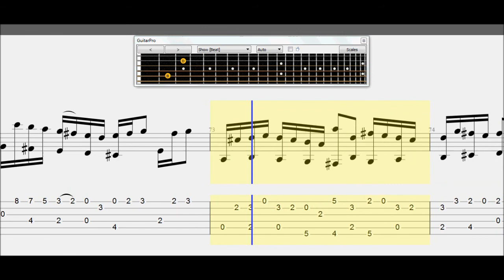Learn How to Play BACH Sleepers Wake BWV 140 Classical Acoustic Guitar TABS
Tab arrangement for classical acoustic guitar in dropped D tuning (DADGBE) shown in GuitarPro6  "SLEEPERS WAKE" Wachet auf, ruft uns die Stimme, BWV 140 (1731) BACH